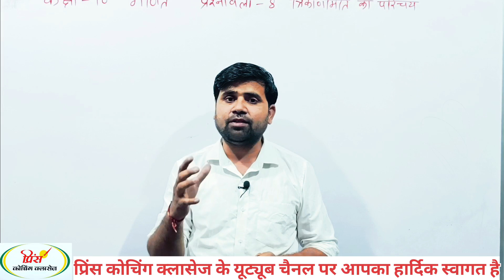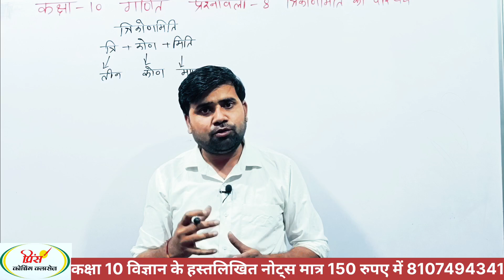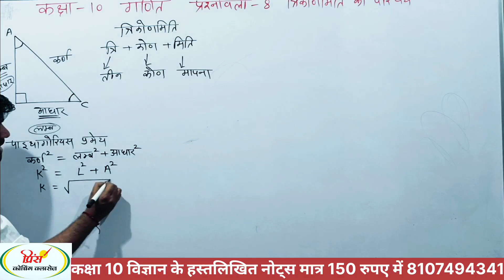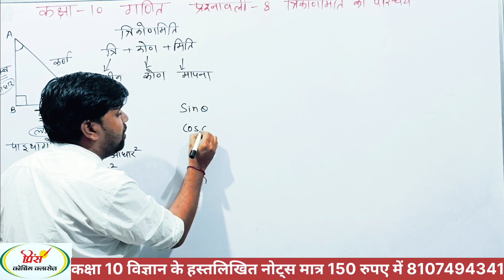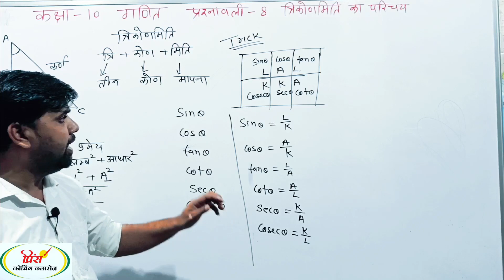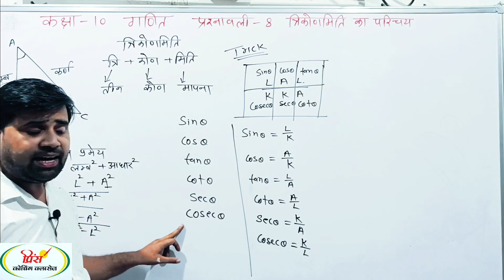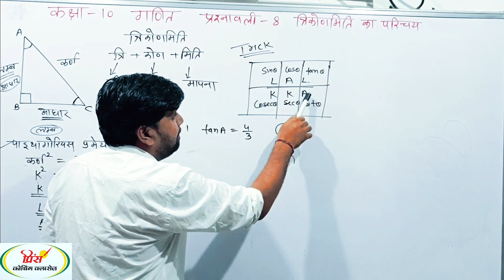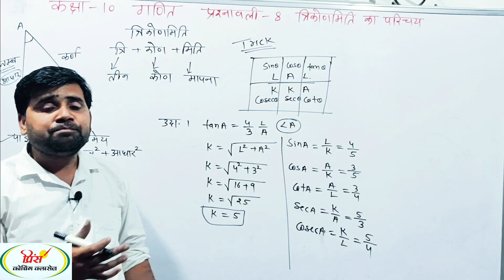बेसिक ! NCERT ! RBSE ! CLASS 10TH MATHS प्रश्नावली 8 त्रिकोणमिति का परिचय कक्षा 10 गणित Trigonometry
कक्षा 10 विज्ञान का कोर्स 2023-24

कक्षा 10 गणित का कोर्स 2023 -24 नए सिलेबस के अनुसार